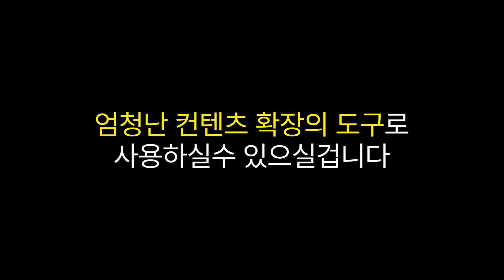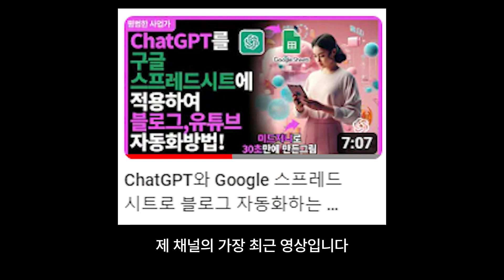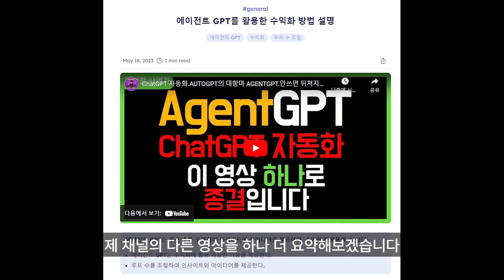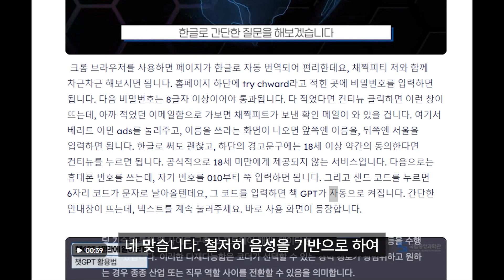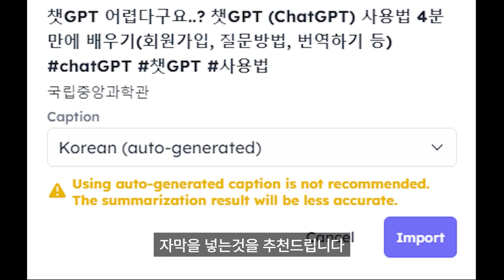유튜브영상요약은 traw.ai쓰세요📺.생산성 10배올라갑니다📈.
📝traw.ai는 무료로 유튜브 영상을 요약하고 장면까지 스탬프로 제공해주는 서비스입니다.

🔍 traw.ai는 유튜브 영상을 요약하고 장면까지 스탬프로 제공하는 무료 도구입니다.
🎥 사용하기 편리하고 제약이 없으며, 자막 추가를 추천합니다.
🚀 traw.ai를 사용하여 컨텐츠를 확장할 수 있습니다.

00:00 :traw.ai 소개
00:21 :Eightify와의 비교
01:02 :traw.ai 소개
01:13 :Eightify의 제한 사항
01:28 :Traw.ai의 무제한 요약
02:13 :Traw.ai의 타임스탬프 및 이미지
02:51 :캡션에 따라 달라지는 Traw.ai의 정확도
03:33 :Traw.ai의 캡션 옵션
03:49 :YouTube에 캡션 추가 권장 사항
04:20 :콘텐츠 확장 도구로 활용하기 위한 Traw.ai